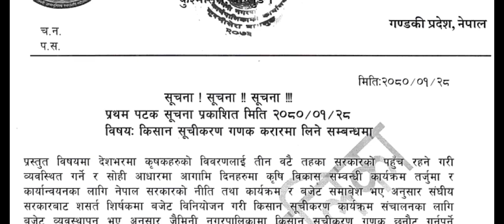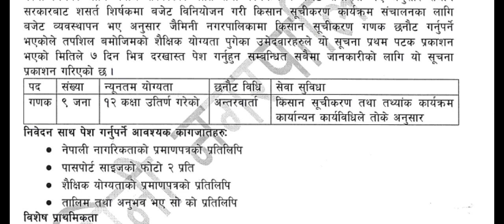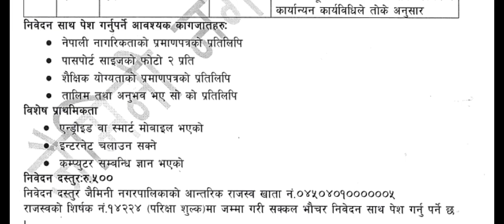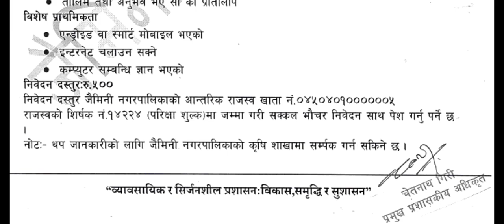12 Pass लाई जागिरको अवसर Gadak Vacancy 2080 | गणक भर्ना सम्बन्धि सूचना | Gandaki Pradesh Vacancy